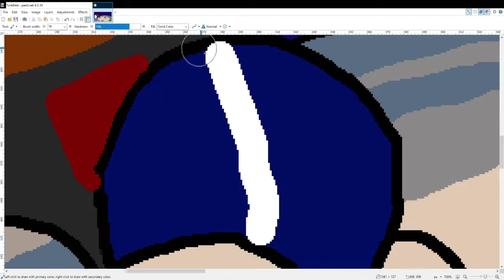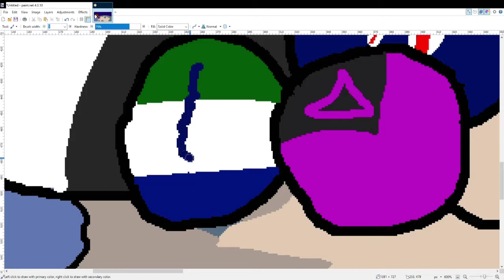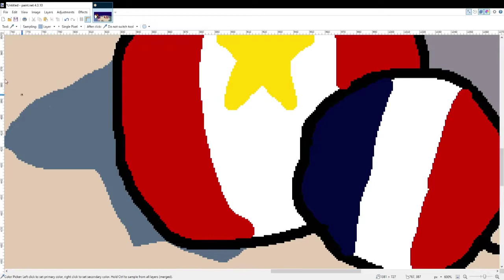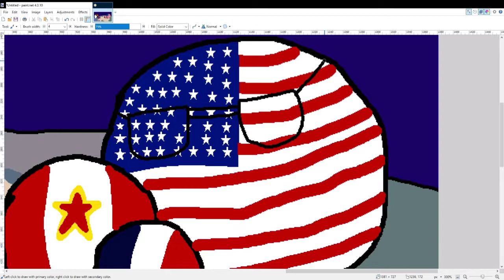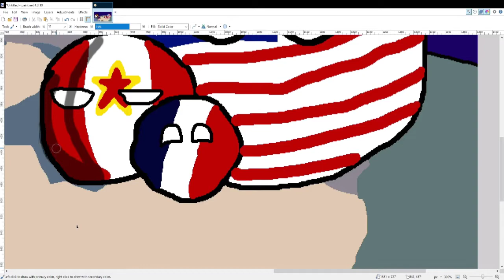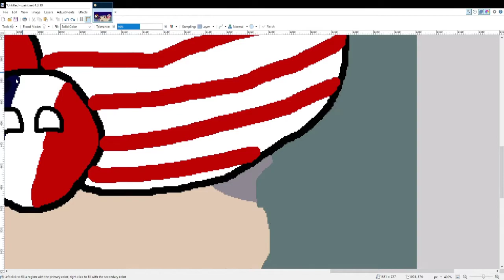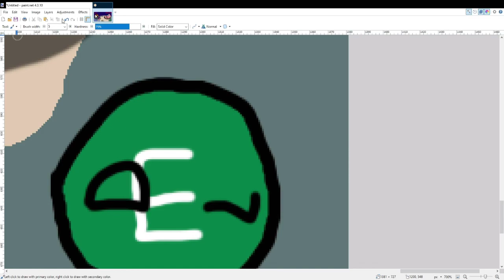Fall of Superpowers - Countryballs Speedart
Hello everyone, remember that i made a mapping video on this topic,so i decided to get the countries involved into my own countryball speedart!